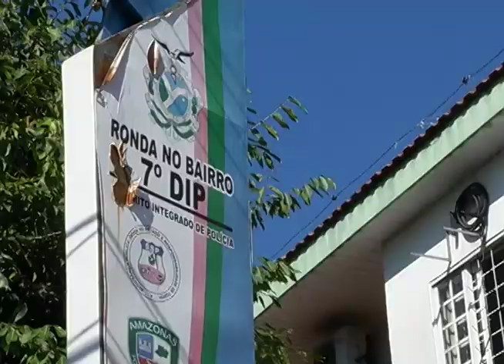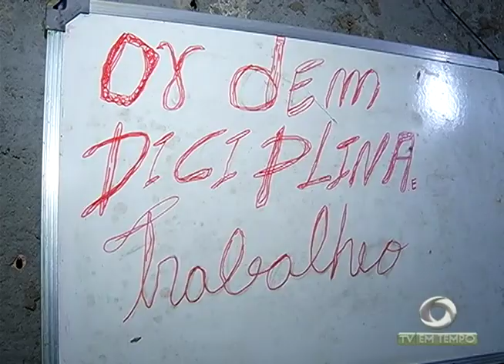BOLETIM EM TEMPO (28.07.2017) MANHÃ